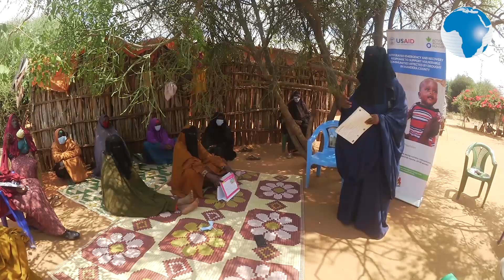Women in Mandera train on child health-nutrition in efforts to combat malnutrition